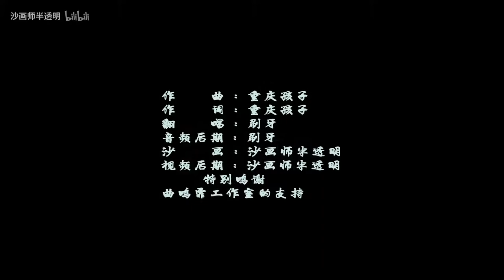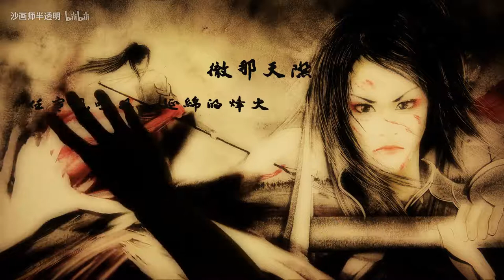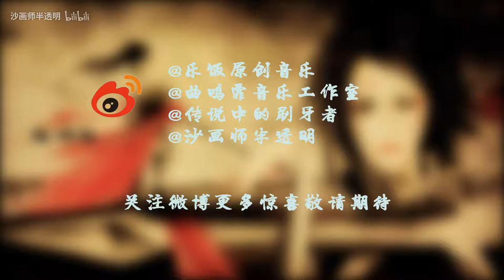《秦良玉》- 主題沙畫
秦良玉主題沙畫MV (Female General - Qin Liangyu)

秦良玉（1574年―1648年7月11日），字貞素，四川忠州（今重慶忠縣）人，明朝末年著名女將。
丈夫馬千乘是漢伏波將軍馬援後人，世襲石砫宣慰使（俗稱土司），馬千乘被害後，因其子馬祥麟年幼，秦良玉於是代領夫職。秦良玉率領兄弟秦邦屏、秦民屏先後參加抗擊清軍、奢崇明之亂、張獻忠之亂等戰役，戰功顯赫，被封為二品誥命夫人。崇禎皇帝曾作詩四首讚頌秦良玉。

（转载）